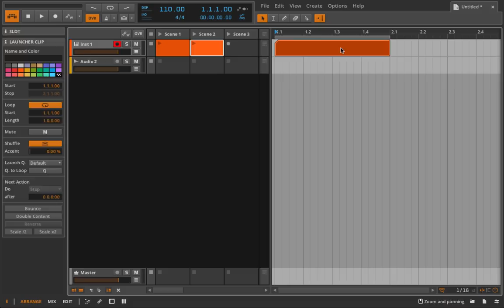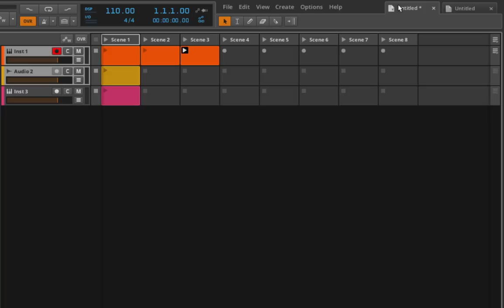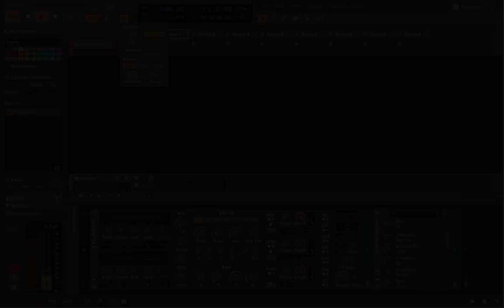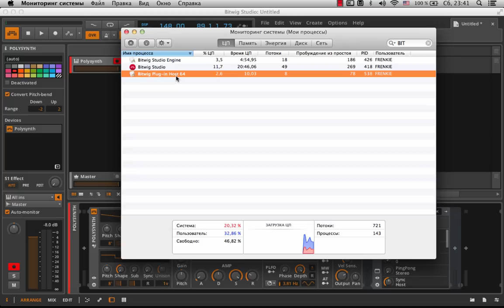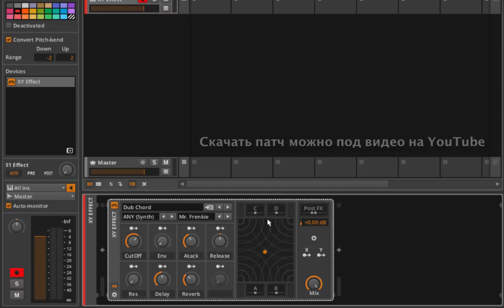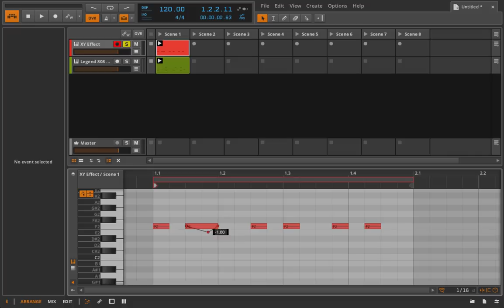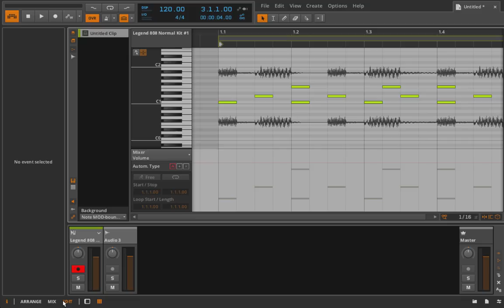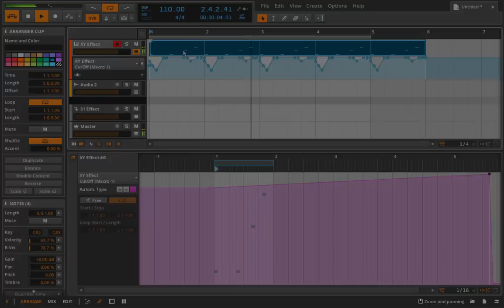Bitwig Studio - общий обзор музыкальной программы на русском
(MusicMag) представляет видео обзор Bitwig Studio.

Bitwig Studio - это относительно новый продукт на рынке музыкального софта от одноименной немецкой компании Bitwig которая базируется в Берлине.
Этим видео мы открываем серию подробных видео обо всех особенностях данного продукта.
Автор видео Mr. Frenkie.

MusicMag является официальным дистрибьютером Bitwig Studio в России!